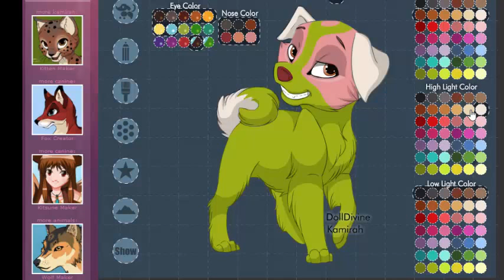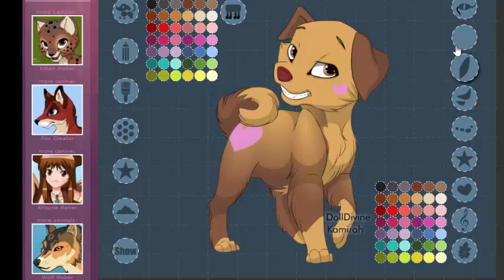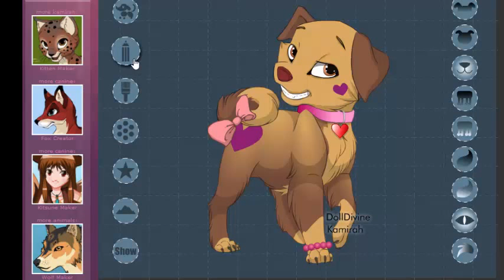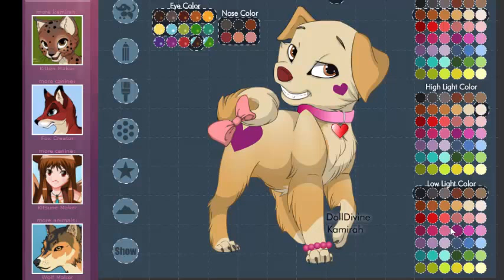Puppy Maker! fun and cute game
my first youtube video *.* *Cute game for puppy lovers! *